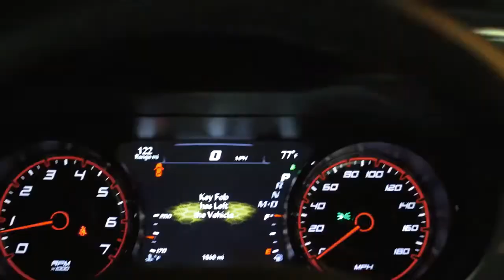MENACING Blacked Out Charger ready for TROUBLE